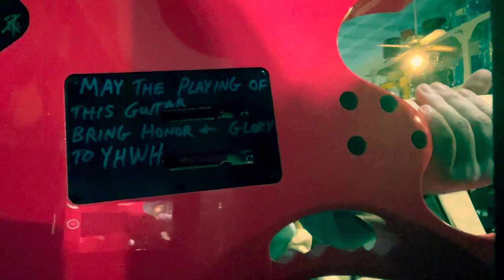Pink highlighter Gym guitar